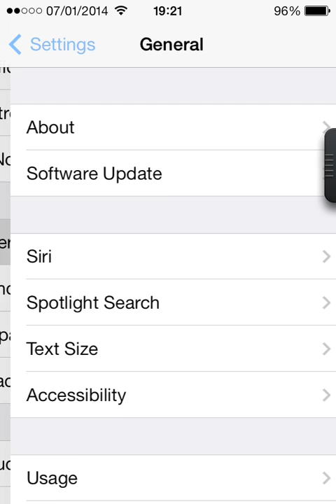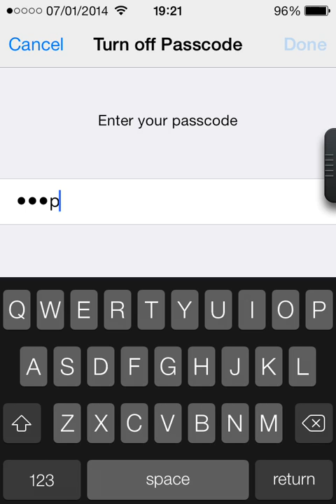SkipLock | iOS 7 Cydia Tweak (Unlock your device without sliding)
Hey guys in this video I show you how to get SkipLock. It is only useful for users who DO NOT use a passcode.